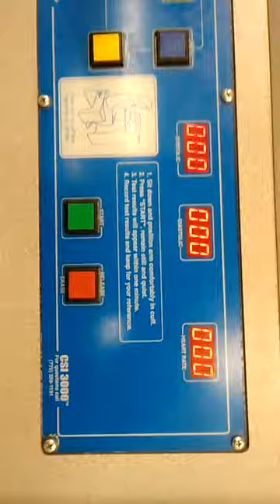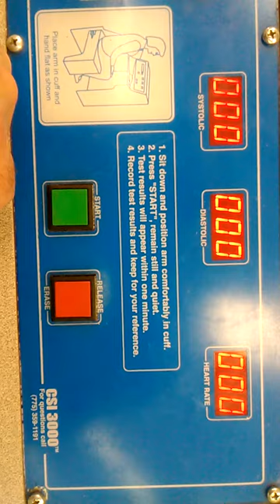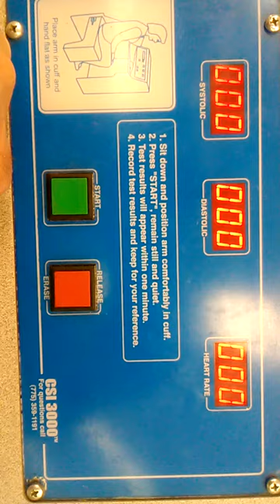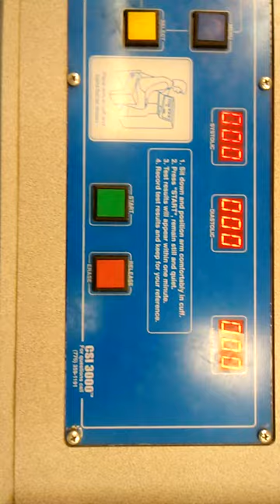The store blood pressure machine model csi-3000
blood pressure machine model csi-3000